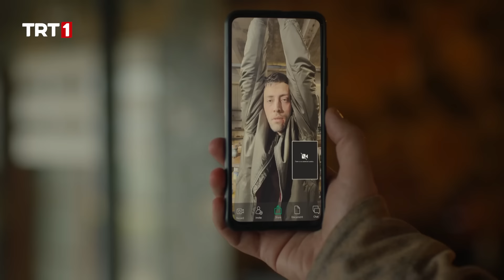"Yanlış yapanı indiririm!" | Teşkilat 88. Bölüm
Teşkilat 88. Bölüm Özeti:
Cihangir’in kaçırılmasına rağmen Ömer ve ekip Anton’a boyun eğmez. Neslihan, Skarlet’in anlattıklarıyla darmadağın olur. Annesiyle ilgili gerçekleri öğrenmek için babasıyla yüzleşir.

Çetin artık iyice köşeye sıkışır. Çetin’in suçlamalarının hedefindeki kişi ise Ömer’dir. Ömer hem Cihangir’i kurtarmak hem de İsis’e ulaşmak için elinden geleni yapar. Ekip Ömer’in kurduğu planı kusursuz bir şekilde başarmaya çalışır. Anton ve Skarlet zafer kazandıklarını düşünseler de farkında olmadan kendilerini Ömer’in kurduğu oyunun içinde bulacaktır.

Teşkilat, yeni bölümleriyle her pazar akşamı TRT 1’de.